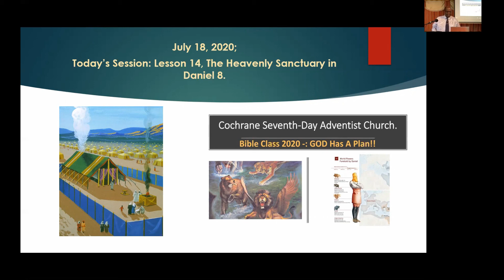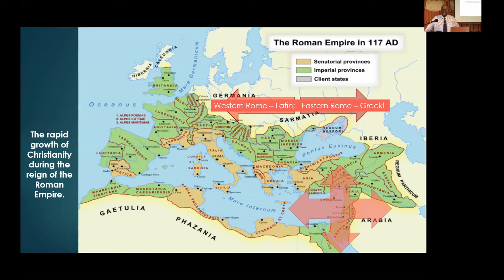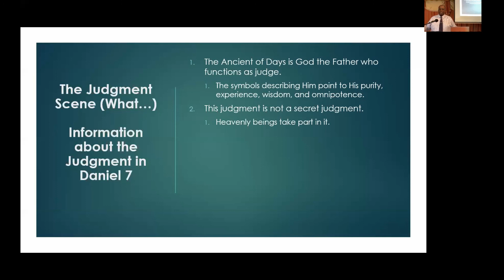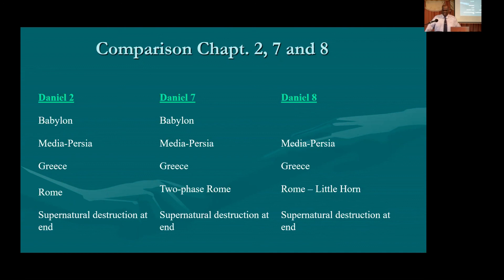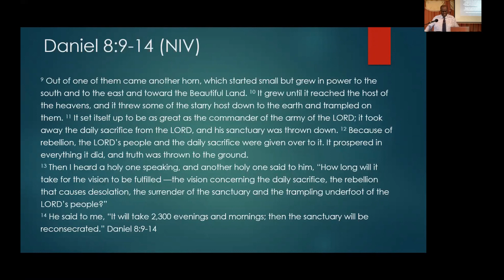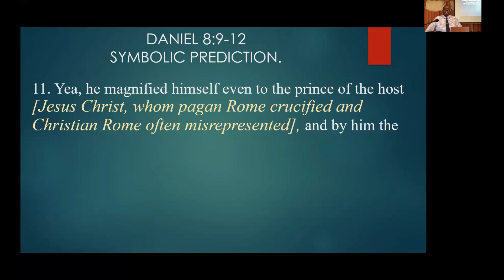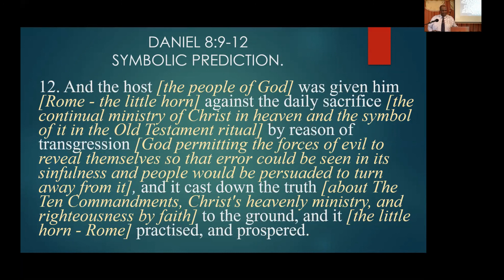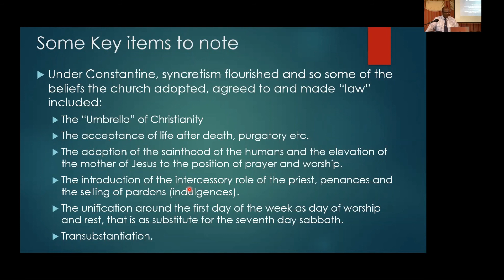Bible Class 2020 Lesson 14 The Heavenly Sanctuary in Daniel 8